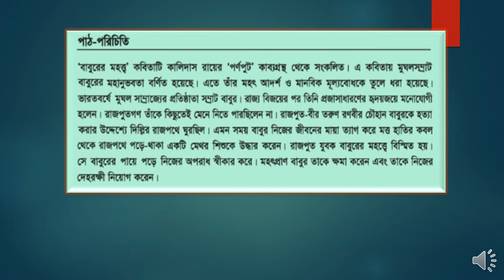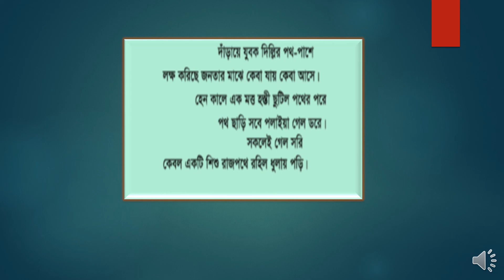বাবুরের মহত্ত্ব কবিতা । ১ম অংশ। নাহিদা আফরোজ।